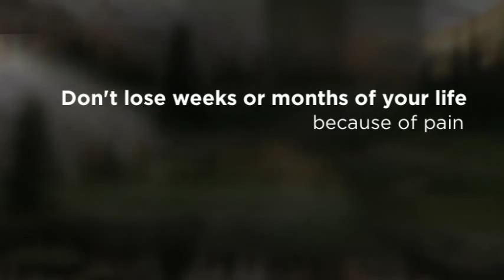Massage Therapy In Cambridge - Wilson Health Services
210 Pinebush Road, Unit 6
Cambridge, ON
Canada
N1R 8A9